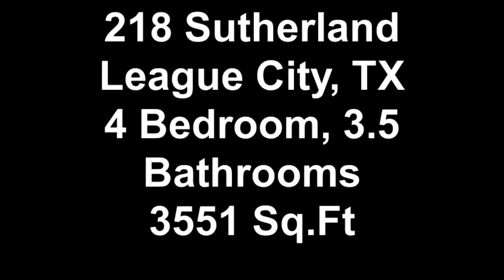218 Sutherland League City, TX